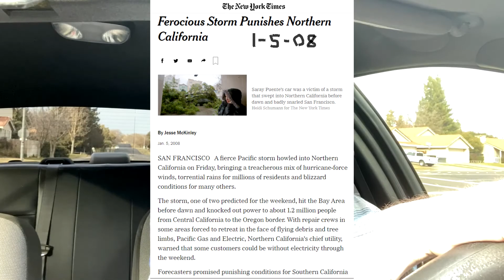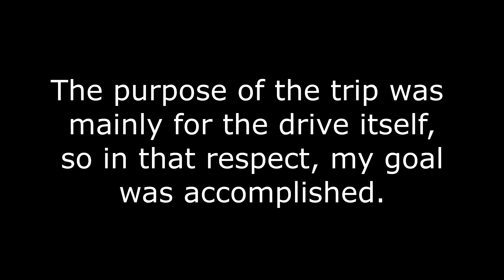Crown Vic Drive-- "Rain (sort of?) and a Few Other Things"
Recorded:  Mon, Jan 4, 2021
Edited:  Mon & Tue, Jan 4 & 5, 2021
Uploaded & Published:  Tue, Jan 5, 2021
A video-taped drive from 24 hours ago, because I don't have the required 1,000 subscribers, necessary to live-stream on YouTube.

A drive from Oakdale, CA to Copperopolis, Angels Camp, to Sonora, Jamestown, and back to Oakdale.  Not all of it was displayed because I had to stop recording, in order to use my phone as a GPS guide; to get myself back home.

Total trip time:  2h:40m.